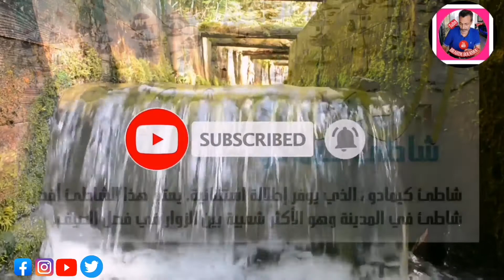شواطئ_ كيمادو تاغزوت والدالية ضمن أجمل الشواطئ المغربية